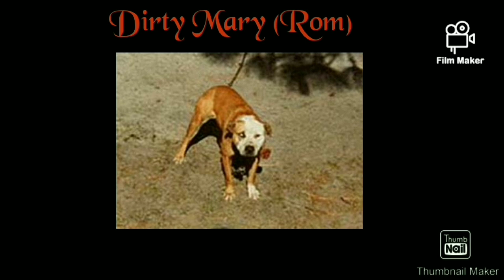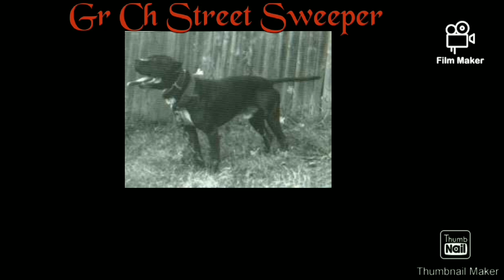First time I saw Boyle's Dog's